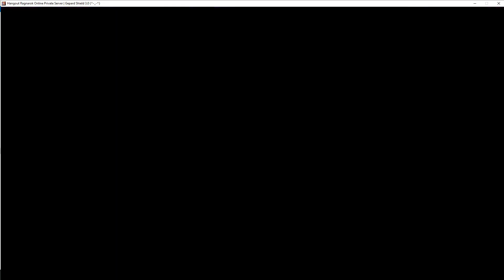INSANE WOE Hangout RO 31 march 2020, Himinn Castle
Current leading Guild : Nobody is Perfect with 3 Points
99/70 pre renewal mid rate